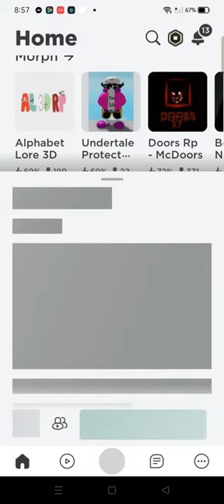find the markers trailer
stay toon